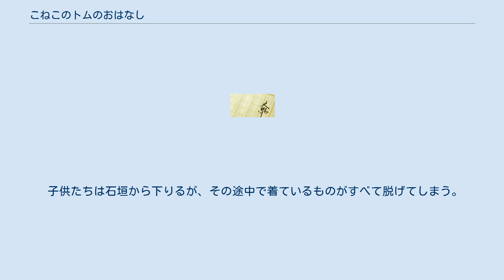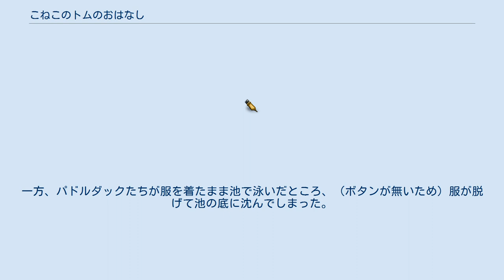こねこのトムのおはなし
ビアトリクス・ポターの本
『こねこのトムのおはなし』 (The Tale of Tom Kitten;1907) は、ビアトリクス・ポター作のピーターラビットの絵本である。
 ある日、猫のタビタ・トウィチットが友人をティーパーティーに招待した。
 子供のミトン、トム、モペットによそ行きの服を着せたが、トムの服はかなりきつくなっていた。
服を着せ終わり、タビタはパーティーに出す料理を作る間、子供たちに服を汚さないように言って聞かせて外に出した。
 子供たちは庭を歩いている内に、転んで服に染みを付けたり石垣の下に襟飾りや帽子を落としたりしてしまい、特にトムの服はボタンがすべて弾けてしまう。
そこへあひるのパドルダックたちが通りかかる。
 子供たちは石垣から下りるが、その途中で着ているものがすべて脱げてしまう。
子供たちは自分達が服を着るのを手伝うようにパドルダックたちに頼むが、逆に服を全部着て持って行かれてしまう。
そこへタビタが出てきて何も着ていない子供達を見つける。
 怒ったタビタは子供たちにベッドで寝ているように言いつけ2階の寝室に追いやって、ティーパーティーの客には子供たちははしかで寝ていると嘘をついた。
しかし、子供たちが寝室ではしゃぎ回ったので、ティーパーティーの雰囲気は台無しになった。
一方、パドルダックたちが服を着たまま池で泳いだところ、（ボタンが無いため）服が脱げて池の底に沈んでしまった。
 そのため、あひる達は今でも水面に逆立ちをして服を探している。